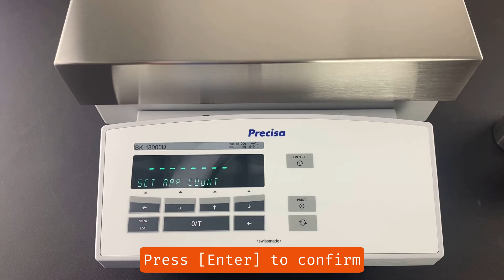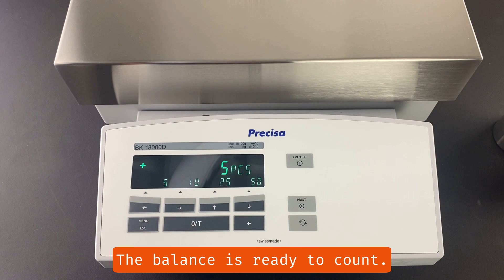Precisa Series 490-IBK Piece Counting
Setting up the Piece Counting application of the 490 series industrial bench scale from Precisa